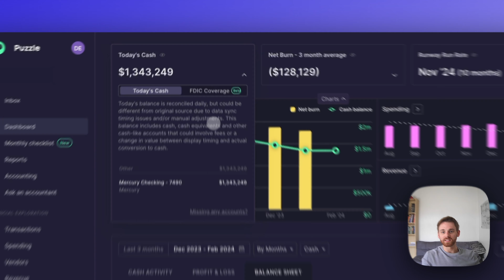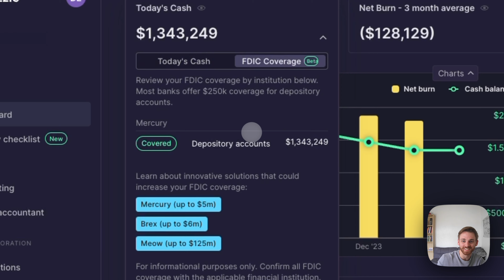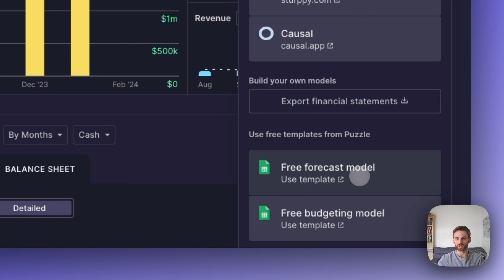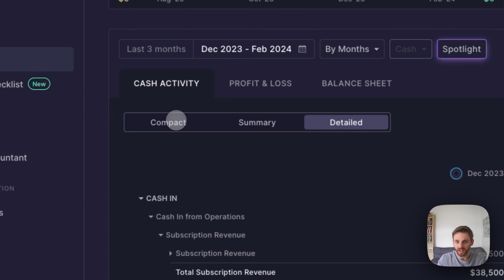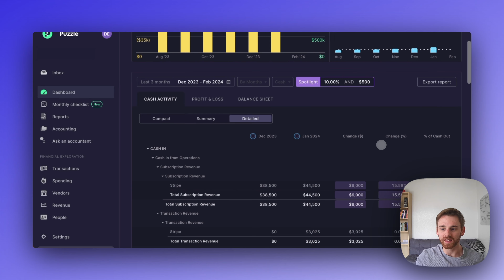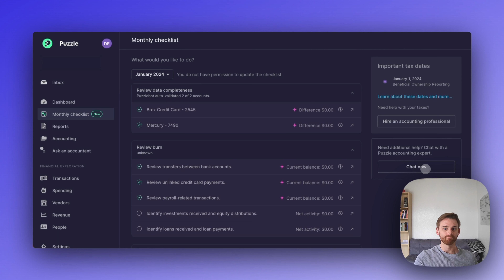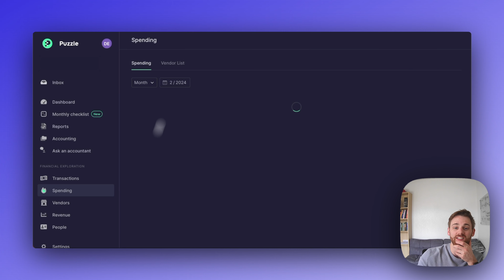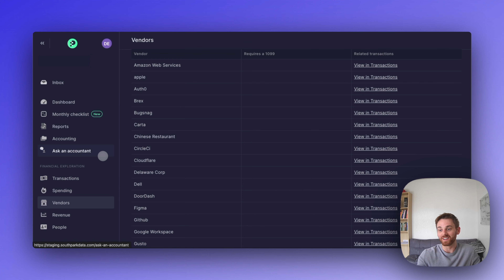Real time financial insights for startups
Financial reporting and bookkeeping are (or certainly should be) the foundation of your business strategy. Consider real-time data your best chance at building a successful company.

Join Sam from Startup Cookie as he explores the Puzzle accounting dashboard and real-time insights into his agency's finances.

Our accounting software is free to use and easy to set up - give it a try